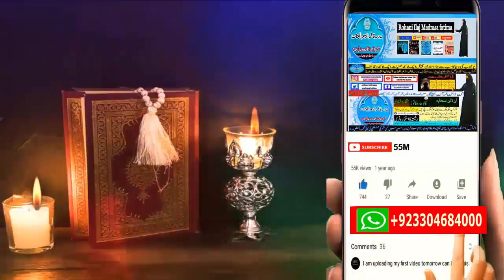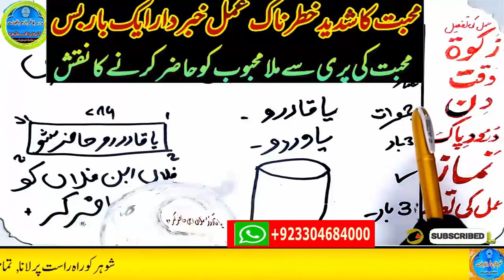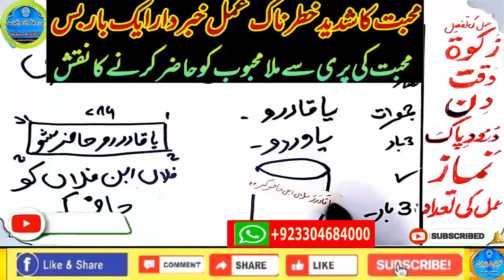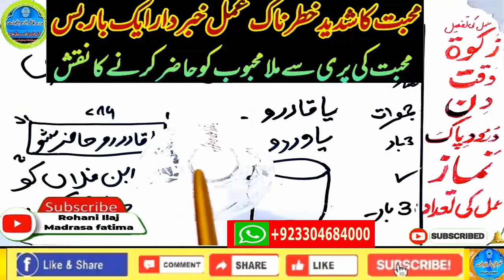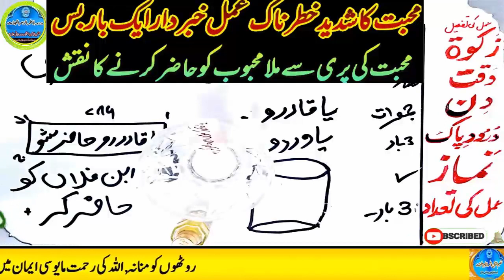mohabbat ka wazifa, wazifa for love, love marriage, mohabbat ka wazifa aag jesa, mohabbat ka taweez